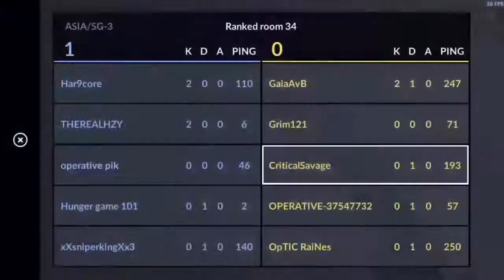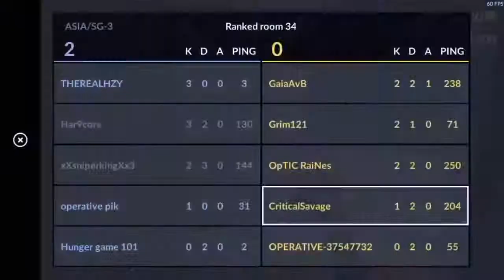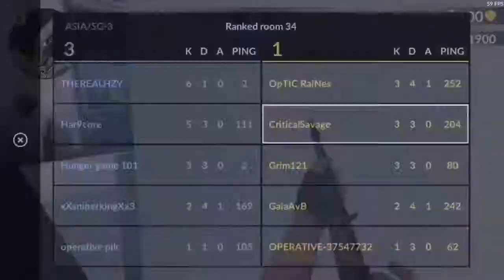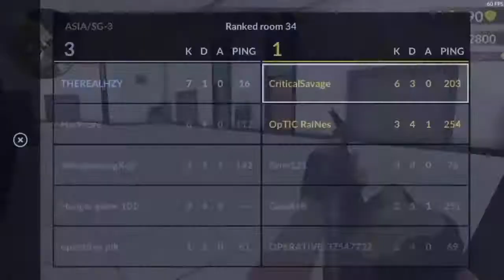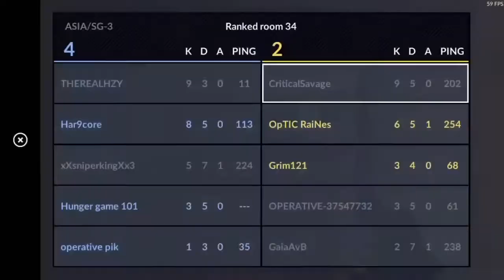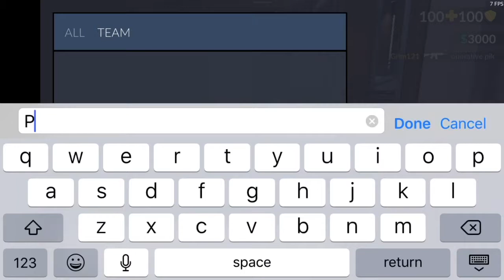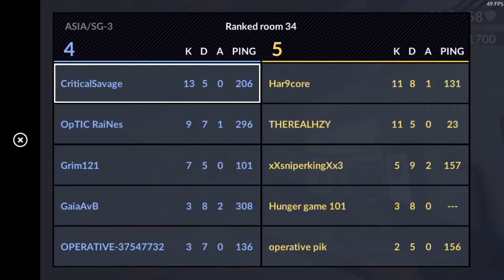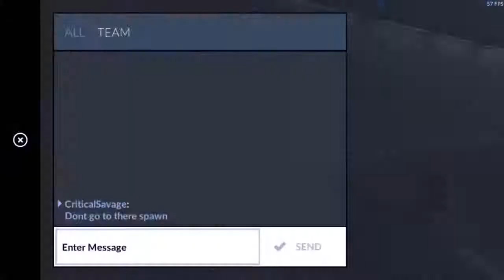Critical Ops - Ranked Ep 4 "Asia Server?!"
Episode 4 of the ranked series! Playing on Asia was hard. sorry for not uploading daily :p not sure what type of videos I'm gonna upload next probably will mostly be ranked.

Recorder: AirShou

Editor: IMovie

Device:iPod touch 6